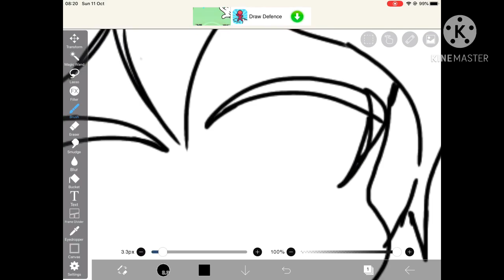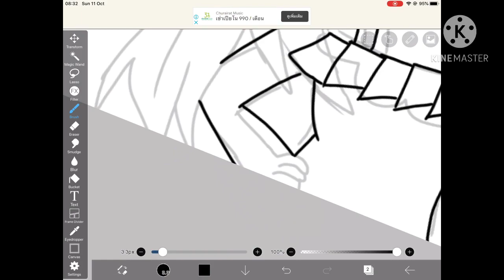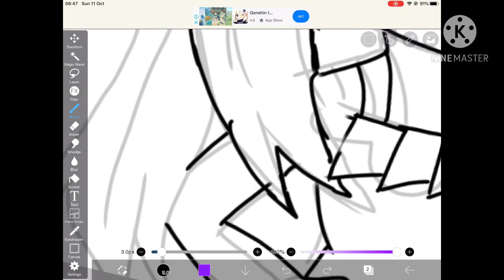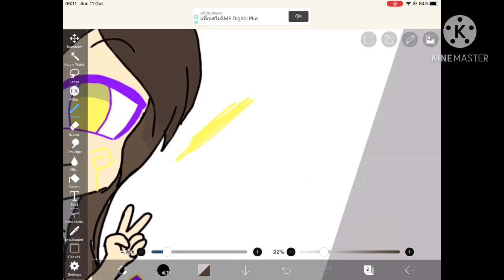Another Shinqxii fan art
ee

Credit

BNA OP / Opening (HD)
Song: Ready to
Artist: Michiru (CV: Sumire Morohoshi)